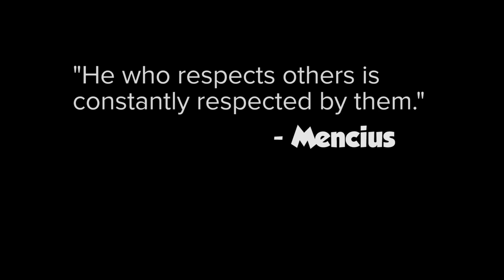Respect (3 of 3) | Social Emotional Learning for kids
Episode 3: The Golden Rule

Big Ideas mean big conversations. for the full series and ready-to-use resources, including discussion guides for each video.

This three-chapter video series demonstrates how students can learn to be respectful by thinking about others. In this episode, Mojo learns about the golden rule, and with time, sees his piggy bank grow!